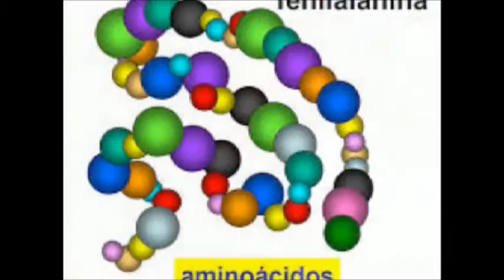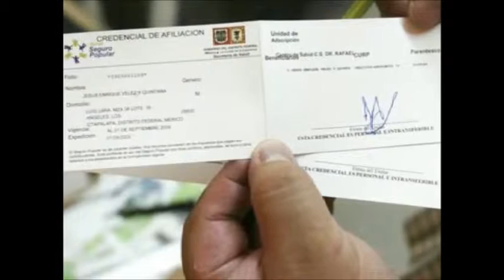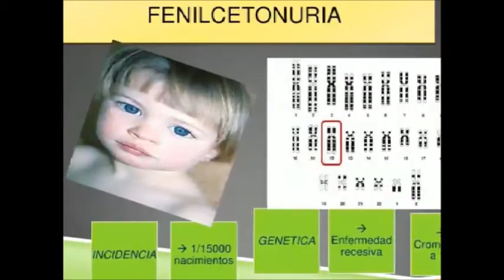Zona Saludable La Epilepsia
El Dr. Mario Esparza y la Dra. Elvía Jiménez te esperan en Zona Saludable de lunes a viernes a las 10:00 o 91.5 FM